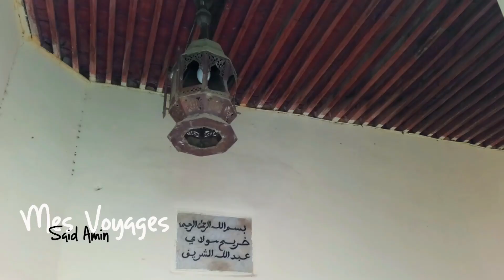مدينة وزان - Ouazzane - Morocco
مدينة وزان واحدة من أقدم المدن المغربية , وكان للمدينة دور دينى وثقافى وسياسى وإجتماعى هام فقد عبرت المدينة عن الشخصية الإسلامية المغربية وشهدت تطور عمرانى رائعة على يد الشيوخ الوزانيين .
تتميز مدينة وزان بوجودها بين جبل أبى هلال وجبل أبو عقيقة كما أنها محاطة بغابات الزيتون وبها بحيرة البحيار حيث المياه العذبة والهواء المنعش وهى وجهة رائعة لمحبى الإسترخاء وتشتهر المدينة بعدة حرف كالدباغة , الخراطة , النجارة والنسيج

في حال قمت برفع الفيديو أو إستخدامه على قناتك، سيتم إرسال مخالفة ولن يتم التراجع عنها